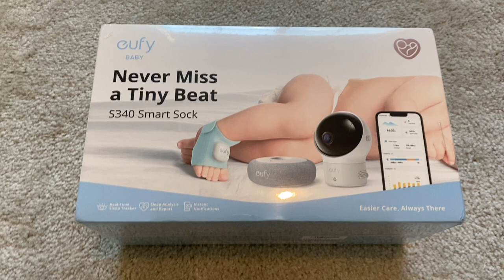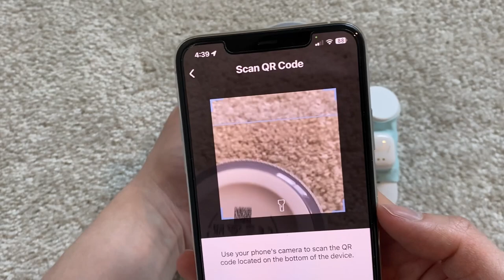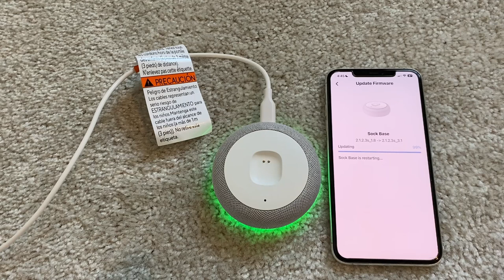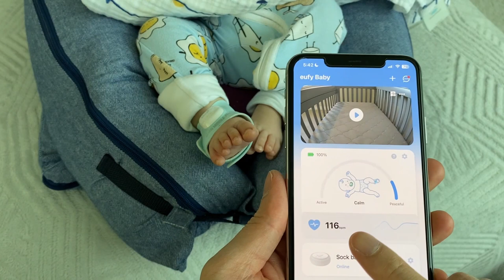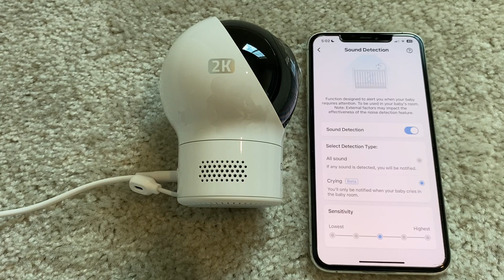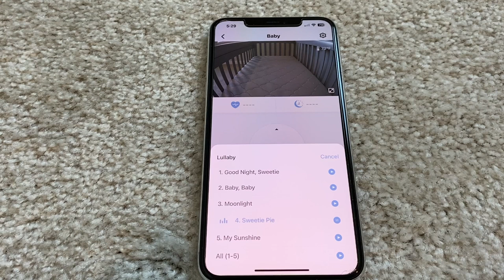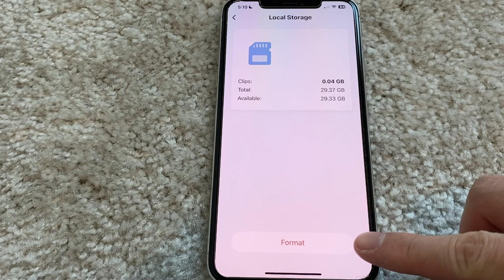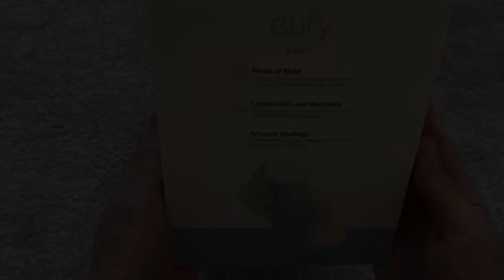Eufy Baby S340 Smart Sock | Unboxing | Setup | Review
The Eufy Baby S340 Smart Sock is a complete baby monitoring system with a 2k camera and a sleep tracker smart sock. I will show you my unboxing, setup and review.
0:00 Intro
0:21 Features
0:56 Unboxing
3:08 Smart Sock Setup
9:12 Sock Placement (How to wear)
10:21 Camera Setup
13:21 Camera Mounting
14:37 Camera Live View
16:41 Camera Event History
16:57 Camera Settings
19:55 Smart Sock Settings
20:50 Sock Base Settings
21:24 Sleep Dashboard
21:44 Final Thoughts, Pros and Cons